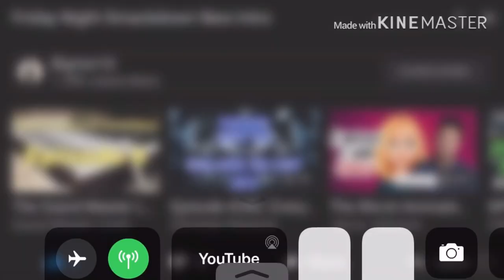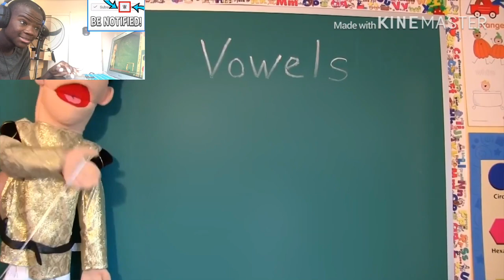Glider - SML YTP: Jeffy vs Pennywise! REACTION